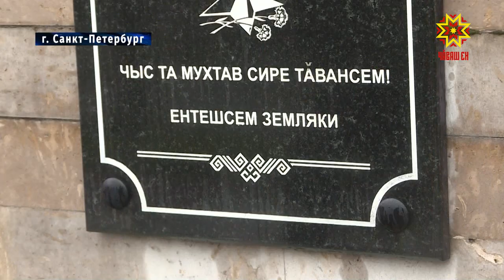Пискарёвский Мемориал в Санкт-Петербурге станет традиционным местом проведения траурных церемоний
Пискарёвский Мемориал в Санкт-Петербурге станет традиционным местом проведения траурных церемоний. На самом большом в мире кладбище жертв Второй мировой войны, где похоронено более полумиллиона человек, соберутся люди разных национальностей, религий. Мемориал часто посещают и жители Чувашии, представители диаспоры, проживающие в Санкт-Петербурге. Там побывала и наша съемочная группа.